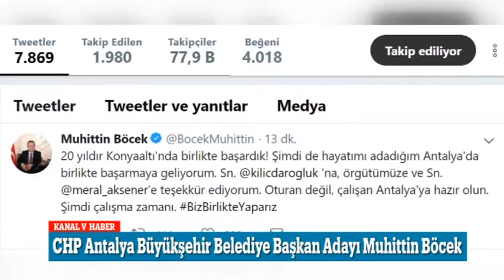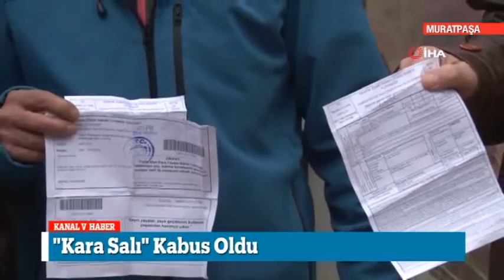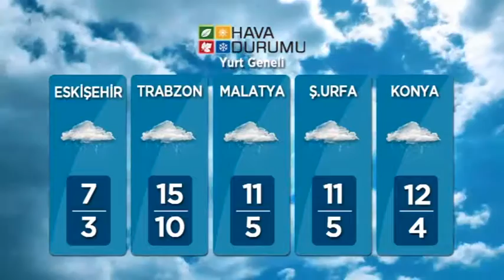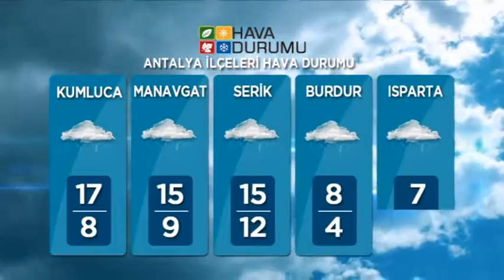18 12 haber